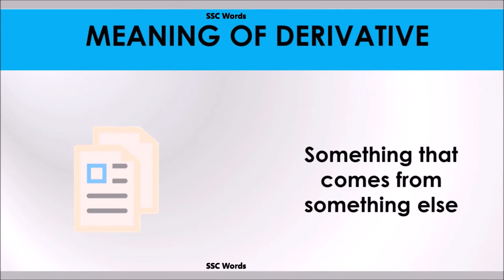Derivative word - Improve English - Meaning and 5 sentences - GRE / CAT / GMAT - SSC Words